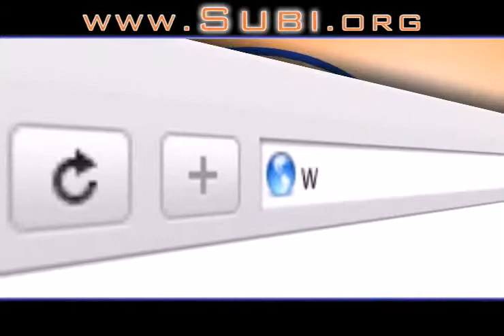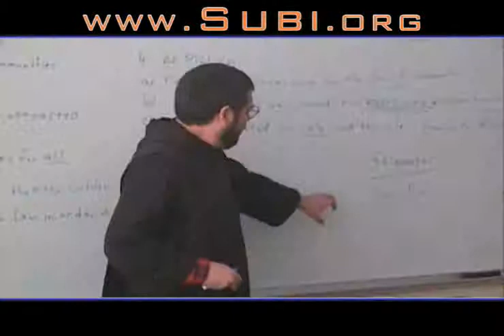Check out safe boarding schools for boys in this video.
Afraid of sending your son away to school? Watch this video: we are one of the safe boarding schools for boys. We provide a well-rounded, personalized education. Your son will develop personal talents, expand his mind and learn independence and responsibility that he will carry into his adult life. Our academy provides unparalleled college prep. See how your son can benefit from our academy!